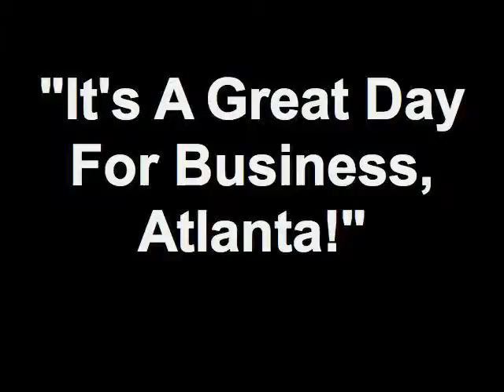"It's A Great Day For Business, Atlanta!" 08/10/12 3 13 Member - Tammy Thomas